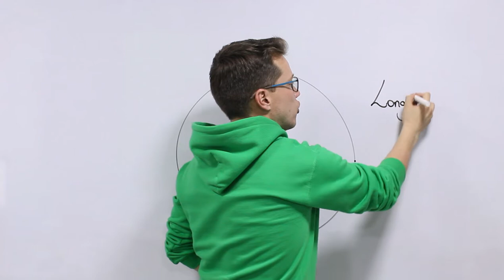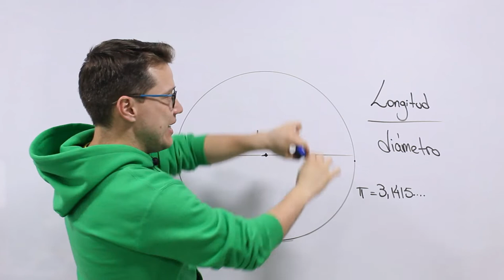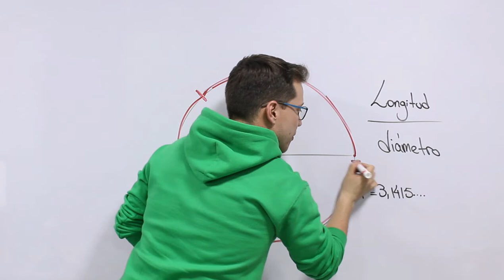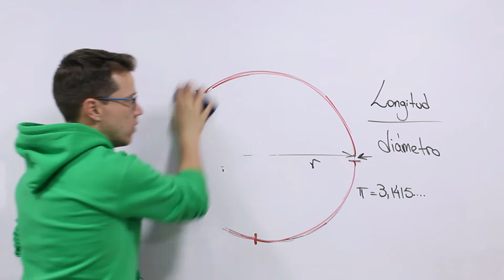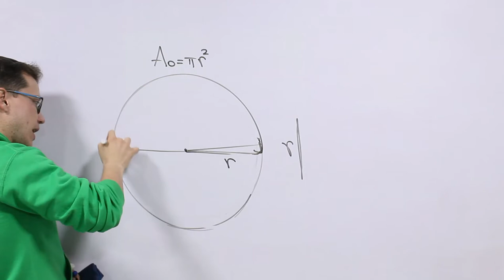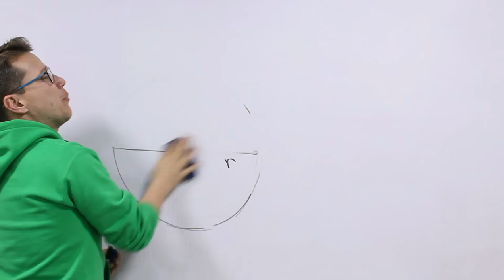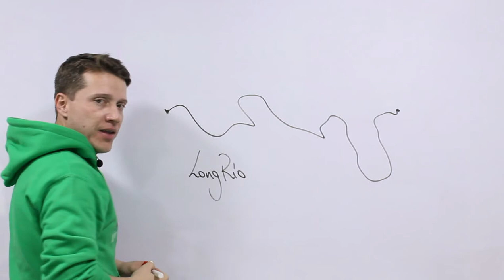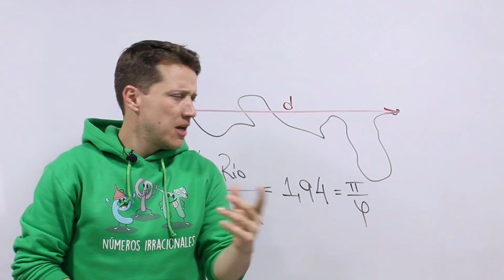🐘 ¿Qué es π? 💥 La MEJOR explicación 💥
Siempre nos enseñan el valor de π, pero no nos comentan realmente QUÉ SIGNIFICA. Acá te explico algunos datos curiosos sobre este hermoso número irracional 👊😎

BIENVENIDOS A LA MANADA 🐘 ❤️